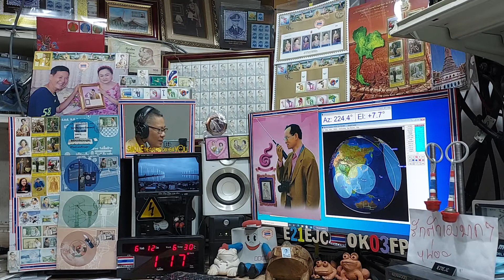9W2PEF fm qso with E21EJC on ARISS Repeater, 12 JUNE 2021